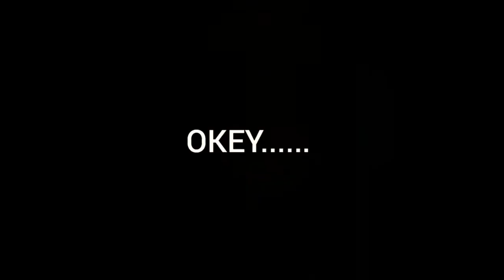1000 DIAMONDS 💎 TOURNAMINT GIVEAWAY FULL DETAILS